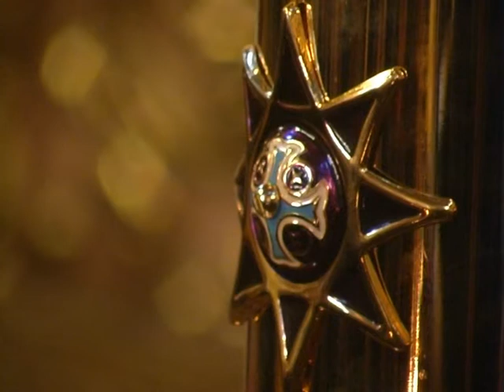Освята семисвічника для луцького собору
25 грудня 2011 р. архієпископ Луцький і Волинський Михаїл у кафедральному соборі Святої Трійці освятив новий семисвічник і виголосив проповідь. Відео телестудії «Собор». Автор і оператор -- Андрій Гнатюк.